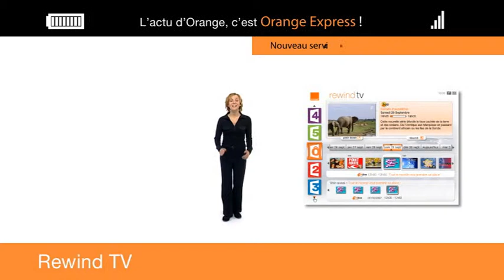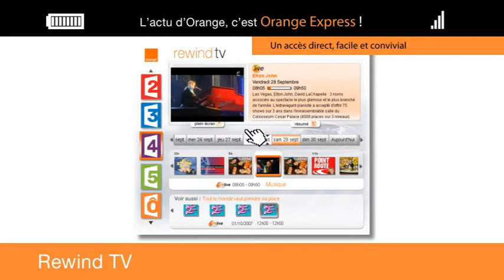Orange World Express : Rewind TV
Un décor épuré, un habillage graphique coloré, une présentatrice dynamique et un « clone » trublion...voici quelques uns des éléments fondateurs des magazines Orange World Express (OWE). 5 à 7 minutes d'infos sur l'actualité d'Orange, des textes pétillants, l'intégration de saynètes humoristiques, le tout sur un ton décalé,  voici une manière de communiquer qui a rapidement rencontré son public. Vous trouverez également une déclinaison du concept : OWE numéros spéciaux qui cette fois-ci focalisent l'attention sur un sujet particulier comme l'application mobile Ligue 1 Orange ou Orange World TV... Alors à bientôt pour de nouvelles infos dans le OWE.